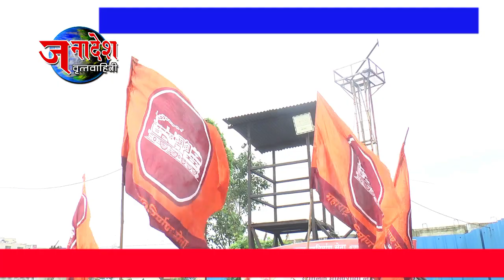NEWS 4 08 2023 मनसेचा मेट्रो कारशेडवर धडक मोर्चा स्थानिक भूमिपुत्रांच्या रोजगारासाठी मनसे आक्रमक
मुंबई - महाराष्ट्र नवनिर्माण सेना अणुशक्ती नगर विधानसभा विभाग अध्यक्ष रवींद्र गवस यांच्या नेतृत्वाखाली मानखुर्द महाराष्ट्र नगर येथील मेट्रो कारशेड मध्ये स्थानिक भूमिपुत्राच्या नोकरी व न्याय हक्कासाठी धडक मोर्चा काढण्यात आला.